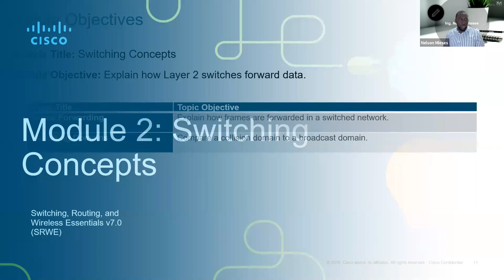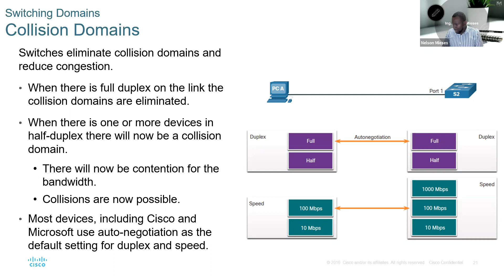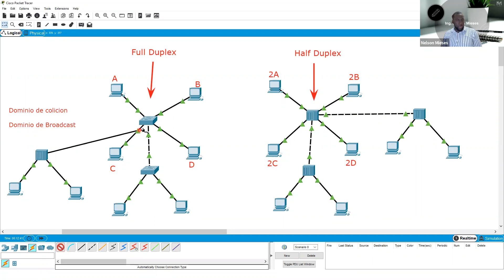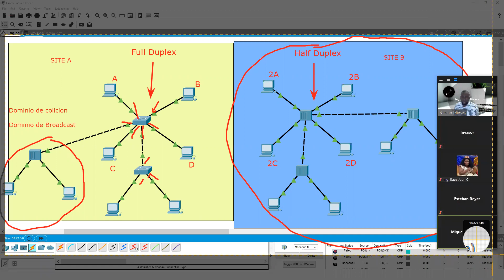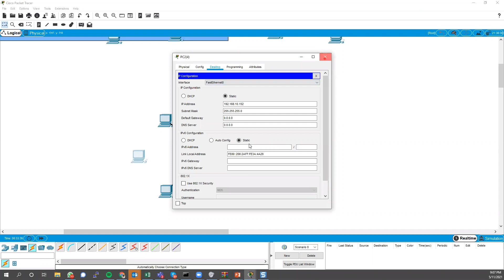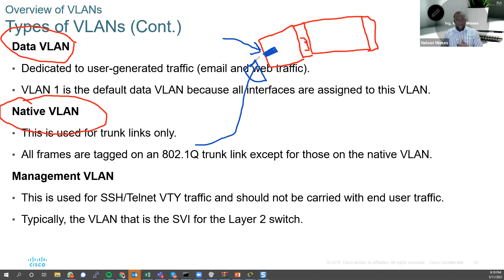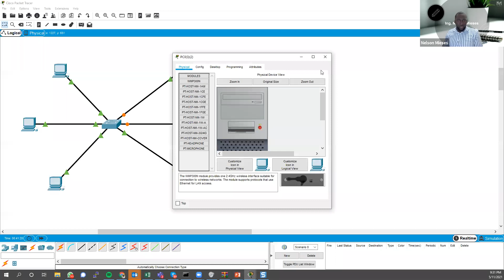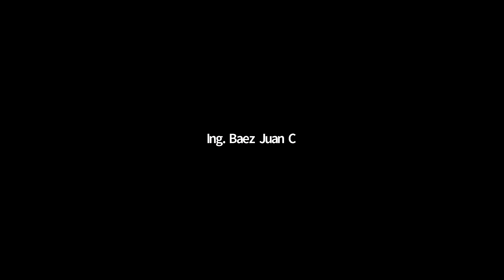Switching (dominio de broadcast y dominio de colision)